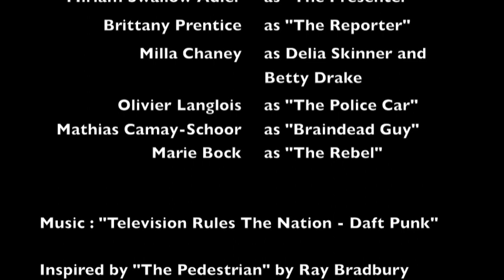"THE PEDESTRIAN" - Short Film inspired by Ray Bradbury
This is a School Project inspired by the short story "The Pedestrian" by Ray Bradbury.

News Music: "Miracle" - Oceanlab
Presenter/Reporter Transition music: "Summer Rain" - I Blame Coco
End credit music: "Television Rules the Nation" - Daft Punk